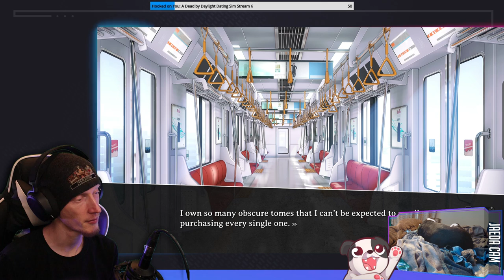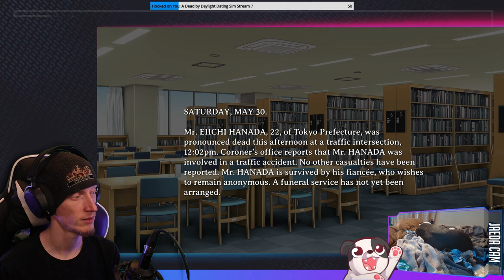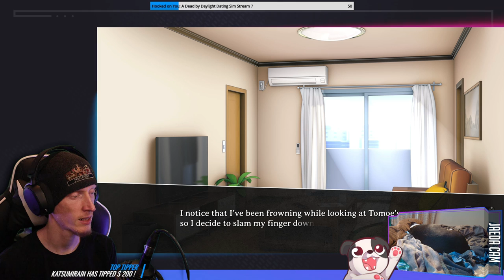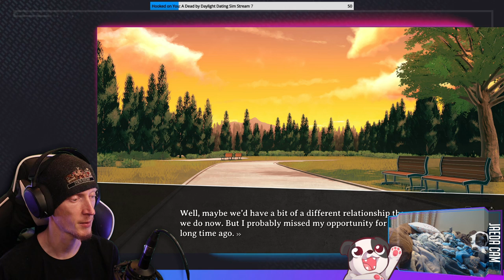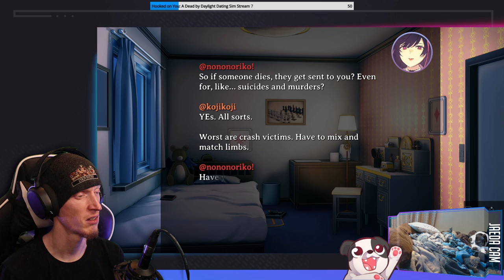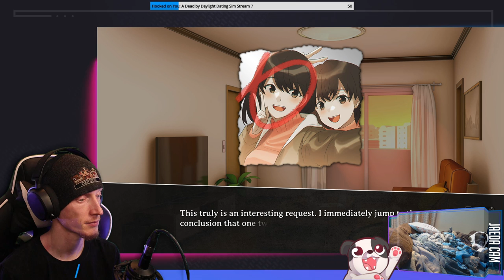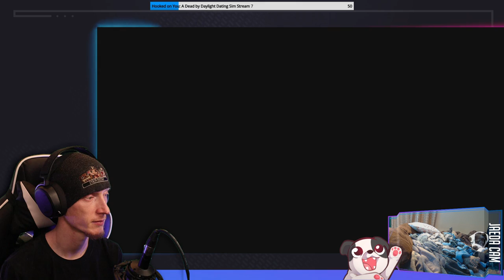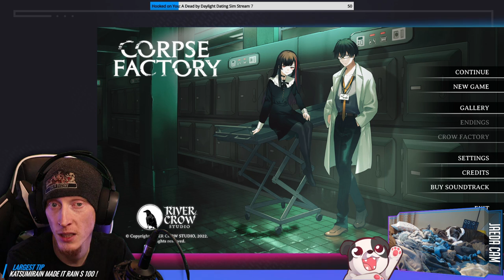Well Things Just Got Heavy... | CORPSE FACTORY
CW: Assault

00:00:00 - Intro & Just Chatting
00:04:00 - Gameplay Starts
02:36:20 - Outro

Purchase this game while also supporting the channel AND animal rescues!